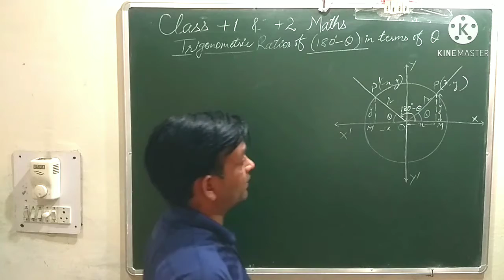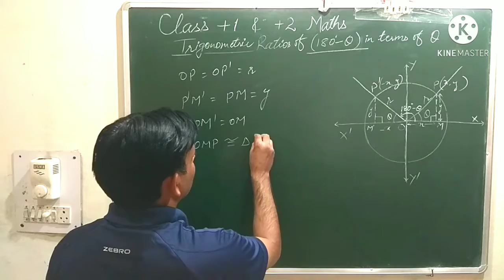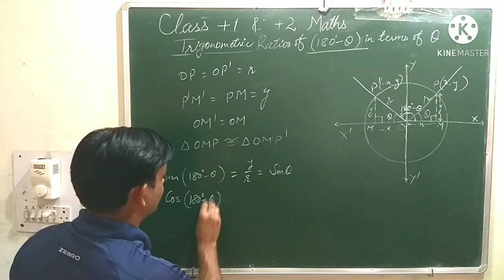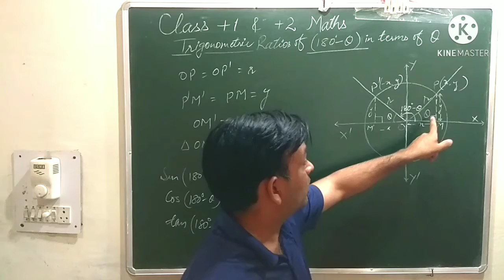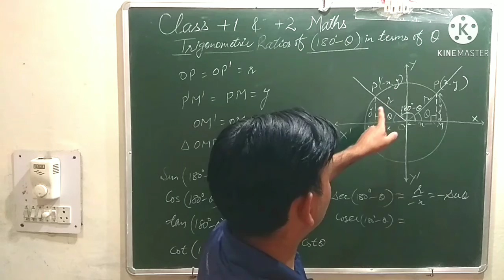Class 11 and 12th NCERT Maths Trigonometry Sin (180º-θ)= Sinθ Cos(180º-θ) = -Cosθ and tan(180º-θ)=-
Mathematics world Suresh channel provides you all NCERT Maths Class 11 and 12th Solutions vedios. In this vedio the students will learn about Trigonometry i.e. Sin(180º-θ) = Sinθ Cos(180º-θ) = -Cosθ and tan(180º-θ) = -tanθ .It helps the students to understand the questions of trigonometry and to score good marks in annual board examinations and other competitive examinations.